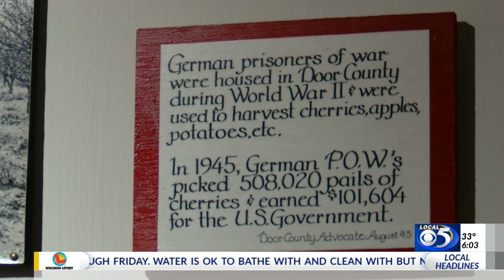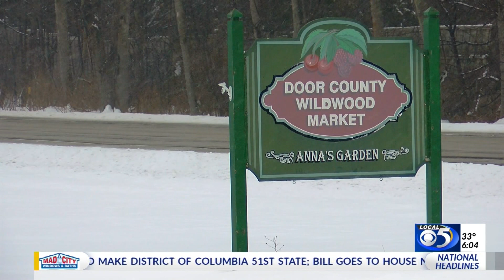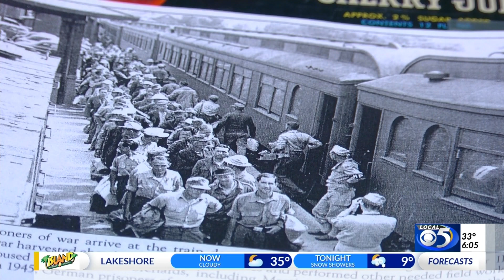#10 Best Feature Entry #2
DOOR COUNTY, Wis. (WFRV) — The Door County Historical Museum’s Cherry Harvest exhibit is extensive, “We used to be called Cherryland USA,” Maggie Weir, Curator at the museum explained, “in fact, we still sort of use that moniker.”

Amongst the images depicted harvests over the years, one photo stands out: a picture of a German POW, flanked by an armed guard, working on an orchard.